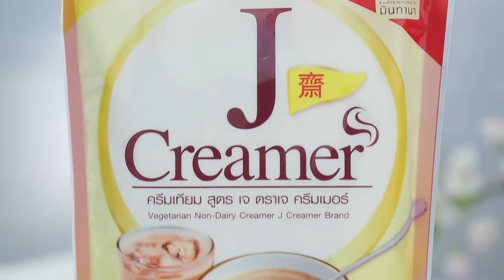"ขนมปังไส้สังขยา - Thai custard bun" แจกฟรี! สูตรและวิธีทำ By Yingsakfood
แจกฟรี! สูตรการทำอาหารโดย อ.ยิ่งศักดิ์ ในเมนู "ขนมปังไส้สังขยา - Thai custard bun" ทั้งภาษาไทย &

ผลิตภัณฑ์ : ครีมเทียม สูตรเจ ตราเจ ครีมเมอร์ : Vegetarian Non-Dairy Creamer J Creamer Brand

สิ่งที่ต้องเตรียม (ขนมปัง)

ยีสแห้งสำเร็จรูปสำหรับขนมปังหวาน 10 กรัม
ครีมเทียม สูตร เจ ตราเจ ครีมเมอร์ 50 กรัม
มาการีน 80 กรัม
ไส้สังขยาชาไทย และ ไส้สังขยาใบเตย สำหรับสอดไส้

สิ่งที่ต้องเตรียม (สำหรับไส้สังขยาใบเตย)

น้ำใบเตยเข้มข้น 500 มิลลิลิตร
มาการีน 25 กรัม
ครีมเทียม สูตร เจ ตราเจครีมเมอร์ 200 กรัม

1.ใส่แป้งสาลีทำขนมปัง ยีสแห้ง ครีมเทียม สูตร เจ ตราเจ ครีมเมอร์ เกลือป่น และ น้ำตาลทราย ลงในเครื่องนวดแป้ง นวดส่วนผสมให้เข้ากัน

2.เติมน้ำเย็น และมาการีน นวดต่อจนกระทั่งก้อนโดเนียน ปิดเครื่อง ชั่งก้อนแป้งน้ำหนัก 50 กรัม คลึงเป็นก้อนกลม ขึ้นรูปเป็นทรงรักบี้ วางลงบนถาดอบ พักแป้งจนขึ้นเป็น 2 เท่า นำเข้าอบที่อุณหภูมิ 400 องศาฟาเรนไฮต์
200 องศาเซลเซียส ประมาณ 10 – 15 นาที หรือจนกระทั่งสุก พักไว้ให้เย็นสนิท

3.ใช้มีดผ่าชิ้นขนมปังออก ใส่ไส้สังขยาชาไทย และไส้สังขยาใบเตย ที่เตรียมไว้ นำลงนึ่งในลังถึง น้ำเดือดไฟอ่อน อุ่นขนมปังให้ร้อนก่อนเสิร์ฟ
วิธีทำ (ไส้สังขยาใบเตย))
ใส่แป้งข้าวโพด เกลือป่น น้ำตาลทราย และ น้ำใบเตย ลงในภาชนะ นำขึ้นตั้งไฟ คนตลอดเวลาจนส่วนผสมสุกข้น ปิดไฟ เติมมาการีน คนให้เข้ากันอีกครั้งใส่ ครีมเทียม สูตร เจ ตราเจ ครีมเมอร์ คนจนเป็นเนื้อเดียวกัน เตรียมไว้เป็นไส้สังขยาใบเตย

หมายเหตุ : กรณีที่เป็นสังขยาชาไทย ให้ใช้น้ำชาไทยเข้มข้นแทนการใช้น้ำใบเตย

Thai custard bun

Recipe for: “Vegetarian Non-Dairy Creamer J Creamer Brand”

Ingredients to prepare for bun

1. Bread flour 500 g
2. Dry yeast for sweet bread 10 g
3. Vegetarian Non-Dairy Creamer J Creamer Brand 50 g
4. Salt 2 tsp
5. Sugar 80 g
6. Water, cold 250 ml
7. Margarine 80 g
8. Thai tea custard filing and pandan custard filling

Ingredients to prepare for pandan custard filling

9. Corn starch 40 g
10. Salt ½ tsp
11. Sugar 120 g
12. Pandan extract 500 ml
13. Margarine 25 g
14. Vegetarian Non-Dairy Creamer J Creamer Brand 200 g

Instructions for bun

1.Put the bread flour, dry yeast, “Vegetarian Non-Dairy Creamer J Creamer Brand”, salt and sugar in the beater and knead it until evenly;

2.Add the cold water with margarine and knead it on until it sticks together. Close the machine. Weigh it at 50 g and roll it into round balls and give it a rugby shape. Place it on a baking tray and let it rest until the dough has risen 2 times. Put it in the oven at 200 degrees Celsius / 400 degrees Fahrenheit for 10 till 15 min or until it is done. Let it rest until cold and set;

3.Use a knife to take the bread out and put in the prepared tea custard filling and pandan custard filling. Let it steam in the double-boiler on boiling water on soft fire. Heat the bread until warm just before serving.

Instructions for pandan custard filling

Put the corn starch, salt, sugar and pandan leaf concentrate in a pan and put it on a fire. Stir it continuously until the mixture is done. Close the fire. Add the margarine and stir it evenly once again. Add the “Vegetarian Non-Dairy Creamer J Creamer Brand” and stir it evenly altogether. Keep it prepared as pandan custard filling.

Line @yingsakfood